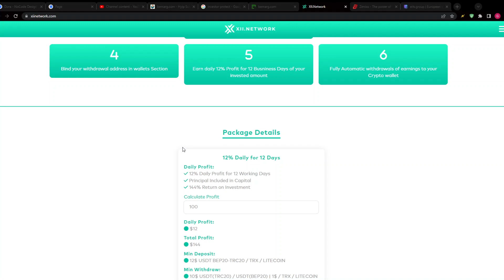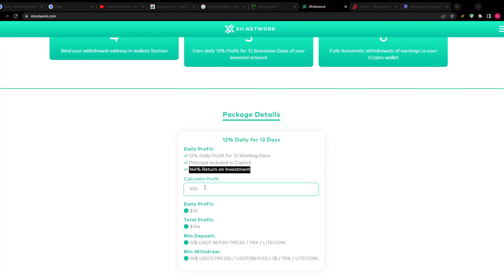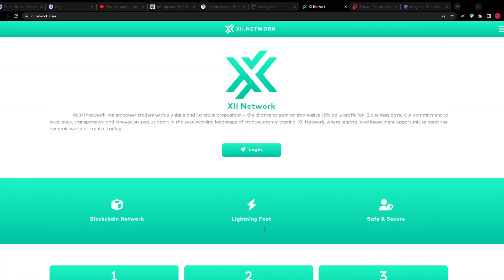Xii.network Scam Or Legit | Crypto Paying HYIP Sites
It is currently paying.
MIN DEPOSIT $/₿:
 NUMBERS OF INVESTMENT PLANS: 1
✔PAYING
PAYMENT METHODS: BTC LTC DOGE TRX PAYEER PERFECT MONEY ECOREPAY XRP & MORE
100% Legit Platform Guys.

Get The Latest Update & More Sites for Investment ➤

Best Cryptocurrency Exchanges With Built-in Profitable Bots (Earn Up 200% Daily Without Losing Your Money)

▬▬▬: GHOST PAYS :▬▬▬
Crypto Paying HYIP Sites is a Channel that helps you find the best bitcoin & crypto new investment site. Our site features over 300+ bitcoin & crypto new investment sites, and we’ll be adding more each week.
You can search for sites by category, currency, or name. Ghost Pays is a single place to find your next best bitcoin & crypto new investment site.
______________/ Contact \_______________
You can find us on socia media ⇛ @GhostPays